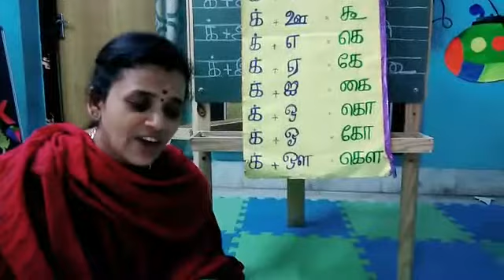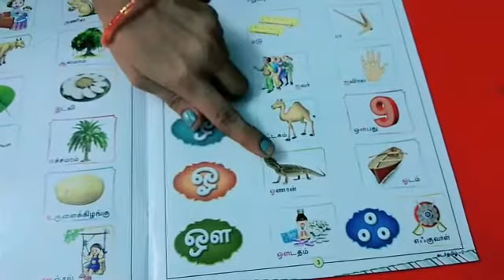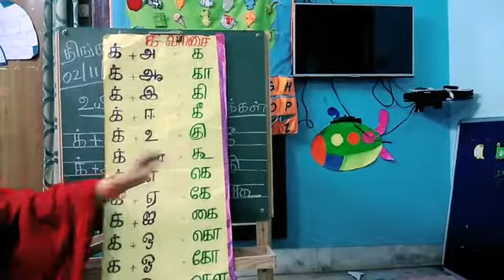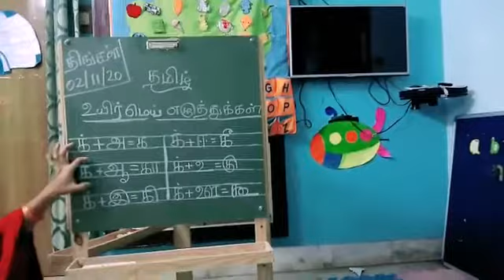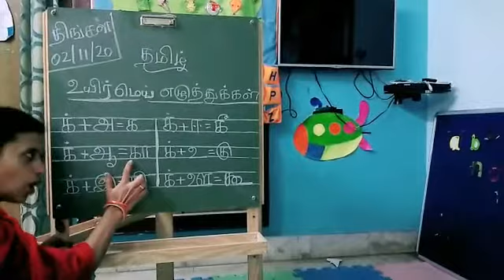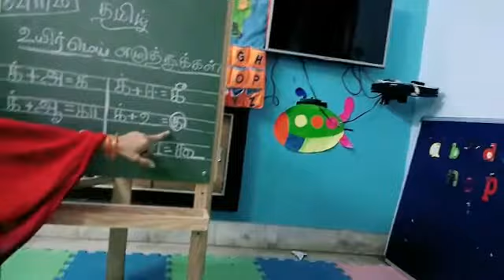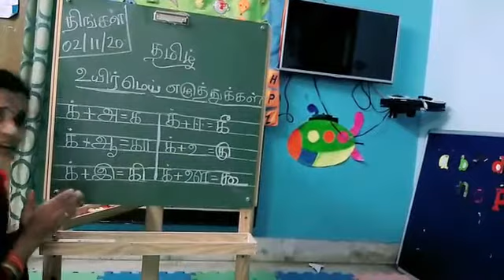02 11 20 | Tamil class | Sr KG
02 11 20 | Tamil class | Sr KG